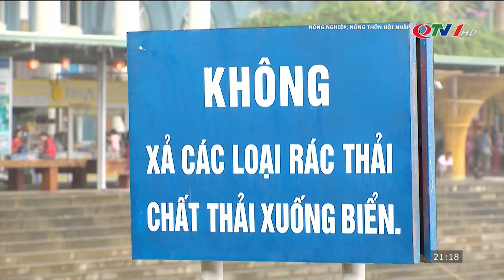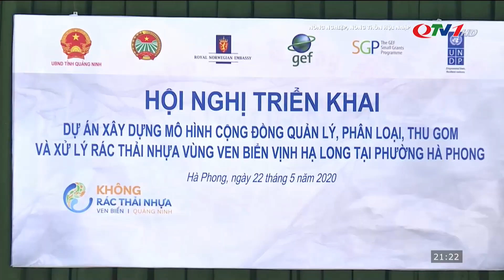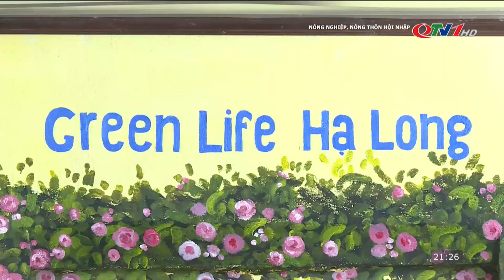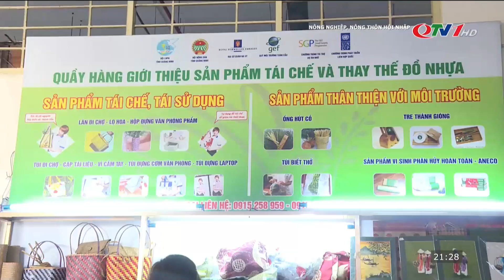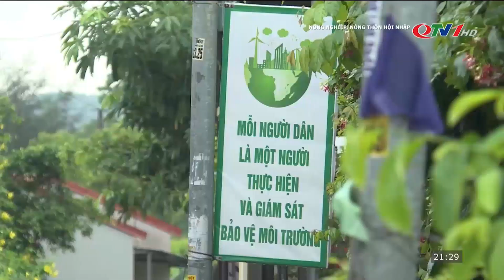Đẩy mạnh phong trào giảm rác thải nhựa ven vịnh Hạ Long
Những giải pháp, chính sách ứng phó với biến đổi khí hậu, bảo vệ môi trường thúc đẩy tăng trưởng xanh và bền vững luôn được tỉnh Quảng Ninh chú trọng thực hiện. Một trong số đó phải kể đến Dự án "Xây dựng mô hình cộng đồng quản lý, phân loại, thu gom và xử lý rác thải nhựa vùng ven biển Vịnh Hạ Long", mà Hội Nông dân tỉnh Quảng Ninh đóng vai trò là tổ chức điều hành. Sau gần 3 năm triển khai, dự án đã mang lại những chuyển biến tích cực, rất rõ nét tại cộng đồng.